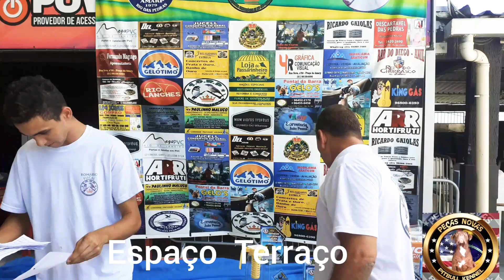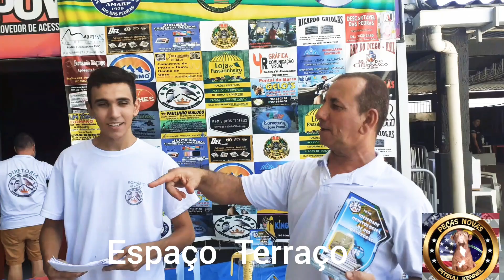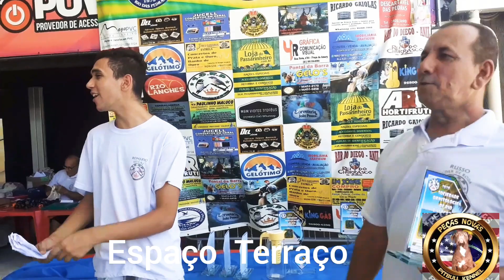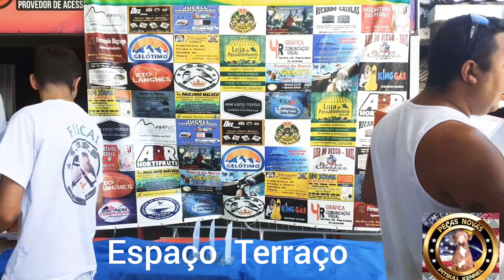Torneio do espaço terraço RJ 09 / 02 / 2020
Luana e Suas Coleções

Mundo dos Pitmonster

Vivi do Peças Novas

Daniel R31

 vacinar v10 importada duramune

Magic Pit Kennel

Renan Dálmatas

Sorteio do Canal

Zap

Nathalia Brenda Oficial

Sorteio do Canal

Peres bull kennel